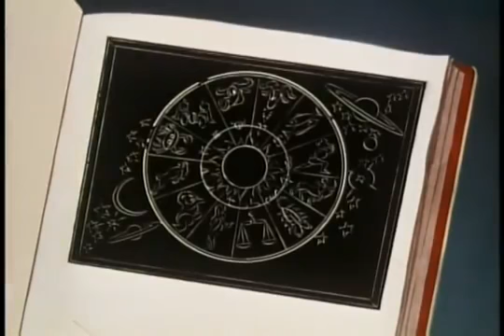Goofy Como pescar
Dibujos animados de Walt Disney - Español Latino.